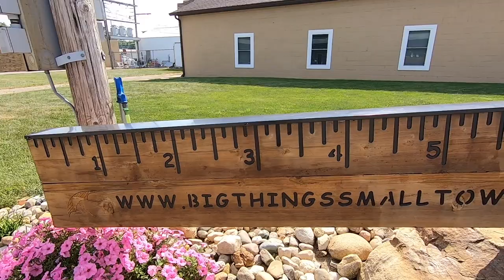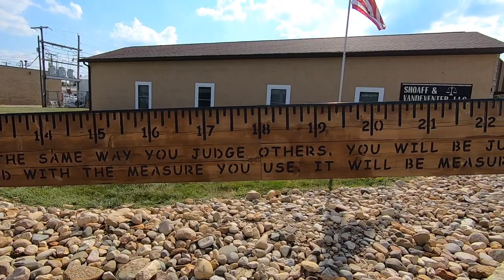CASEY IL - Town of World's Largest | Big Things in a Small Town | Guinness World Record Holder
Our family visited Casey, IL which is a town known as having Big Things in a Small Town.  This small town has a collection of World's Largest such as:  World's Largest Golf Tee, World's Largest Mail Box, World's largest Rocking Chair, World's Largest Wooden Shoes, World's Largest Teeter -Totter, World's Largest Key, World's Largest Barber's Pole, World's Largest Swizzle Spoon, and World's Largest Pitchfork.

While we we were there we were also big things such as: Large Pencil, a large Bird Cage, a large Minion, Large Ear of Corn, Large Yardstick, Large Spinning Top, and so much more.  You have to see it to believe it.

SANTOS CHRONICLES WORLD RECORD VIDEOS